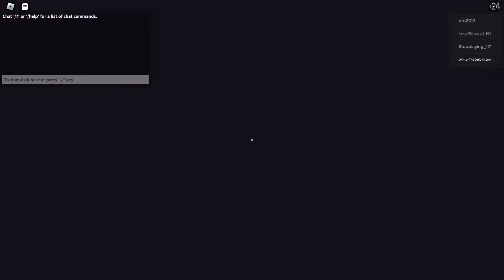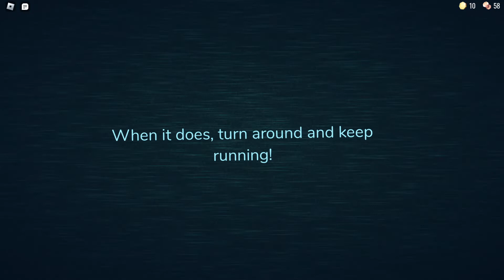roblox doors! the voice wasent working srry!